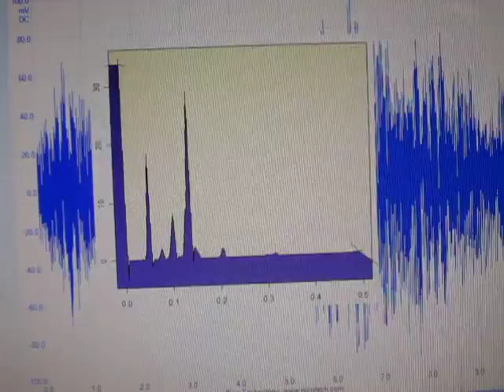超音波測定システム Ultrasonic determination system